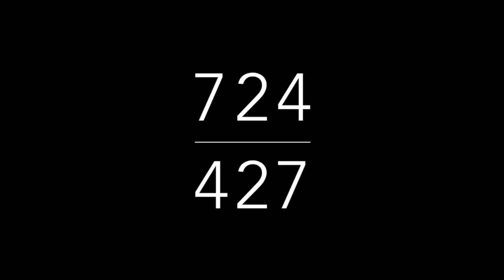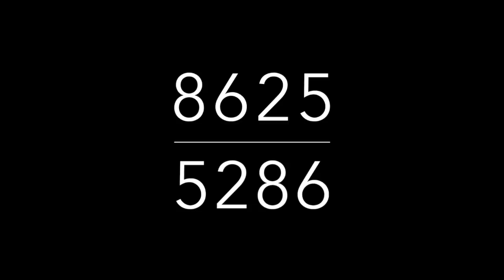RECOMENDADOS DE MIGUEL SALAZAR